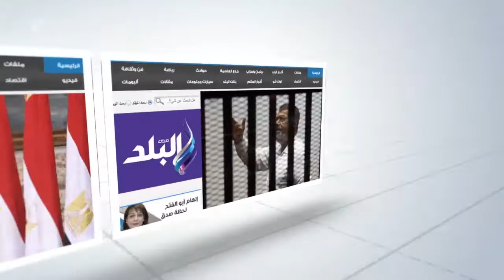صدى البلد | ) كوبرى كلابشة الجديد بأسوان محور تنموى على نهر النيل